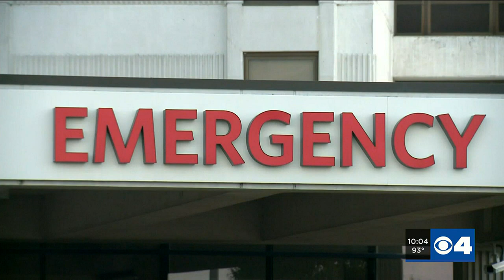‘Anybody could have died’: Patients recall waiting 12 hours at Mercy South Hospital ER